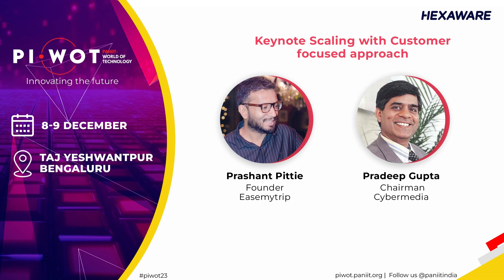Fireside Chat on Scaling with Customer focused approach at piwot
Fireside chat on Scaling with Customer focused approach
Prashant Pitti , Founder Easemytrip
in Convesration with Pradeep Gupta, Chairman, CyberMedia